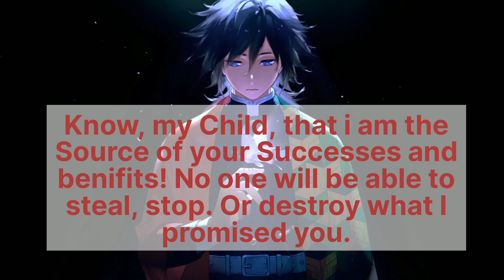Say This To Your Angel.Right Now You Will Be Shcket😱 God message for you today 💕💕